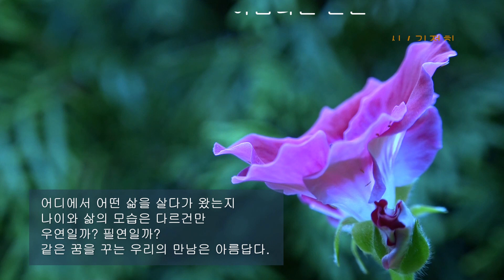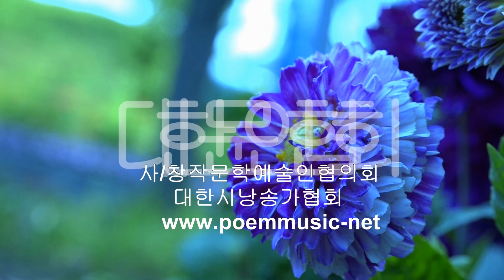김정희 / 아름다운 인연 / 시낭송 / 김선목 (낭송시 선정)